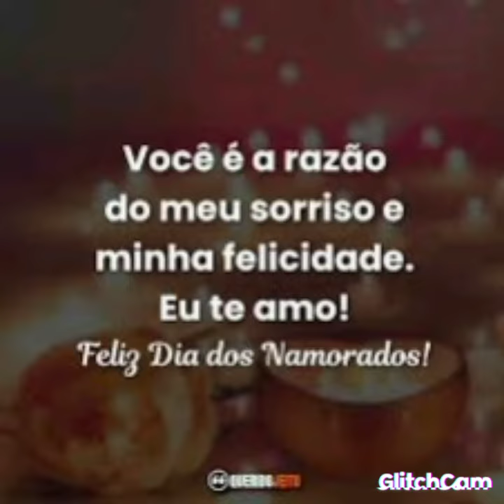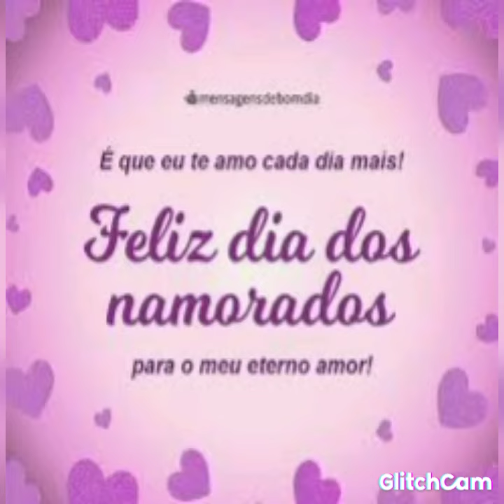Luto vovó - obrigado por Tudo vovô